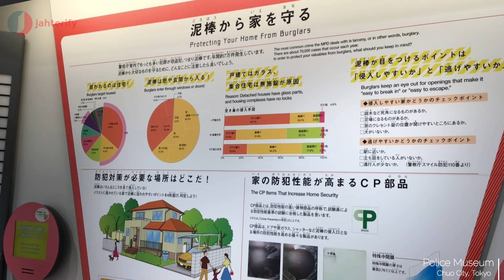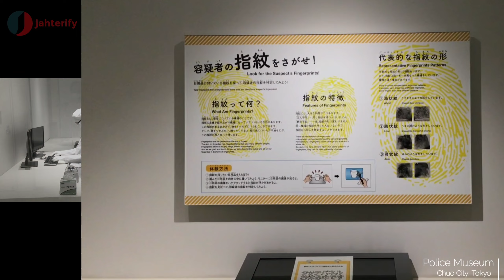Police Museum in Tokyo - 警察博物館 2022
Please check the link below for more information.